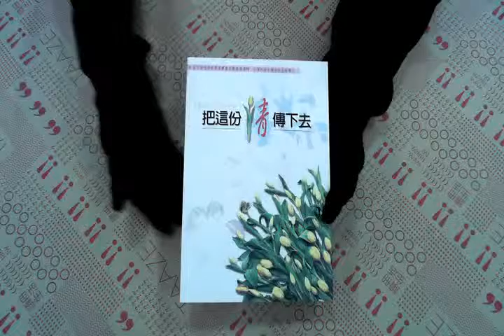TAAZE｜把這份情傳下去 二手書書況 9570367156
TAAZE｜讀冊生活網路書店「把這份情傳下去」，找二手書請至